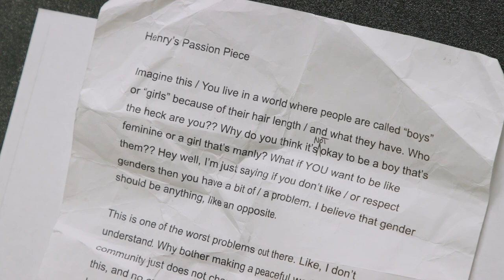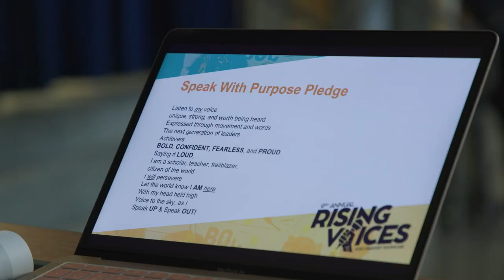Spotlight on Speak With Purpose